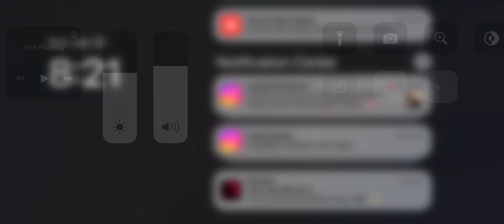Due vs squad in free fire